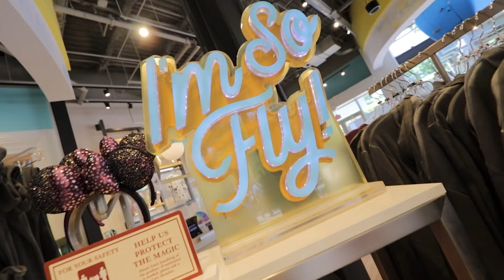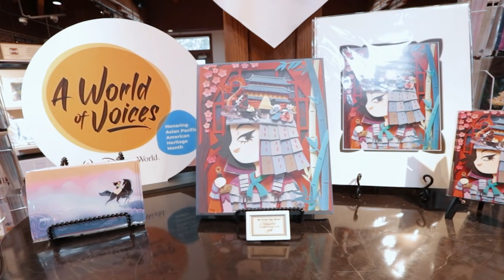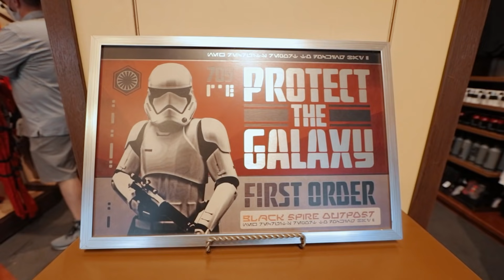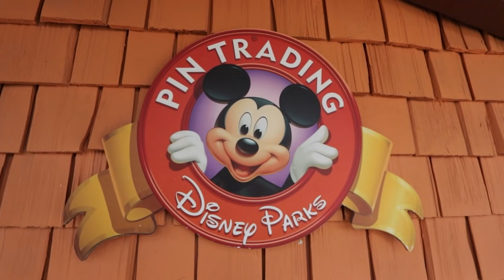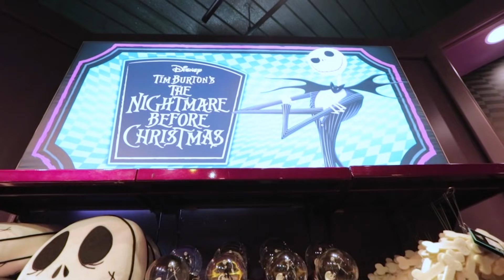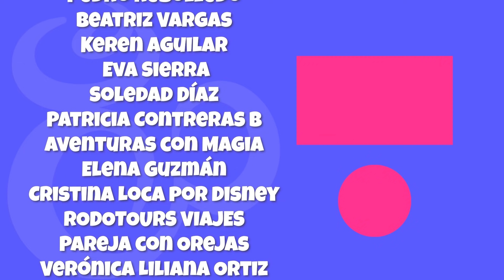Las MEJORES TIENDAS DISNEY en DISNEY SPRINGS 🤑Disney Orlando 2022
DISNEY SPRINGS es el centro comercial de DISNEY WORLD, en este video descubre las MEJORES TIENDAS en Disney Springs de Disney en Orlando. Te mostramos desde tiendas MARVEL, STAR WARS hasta la TIENDA DISNEY MÁS GRANDE en el MUNDO.